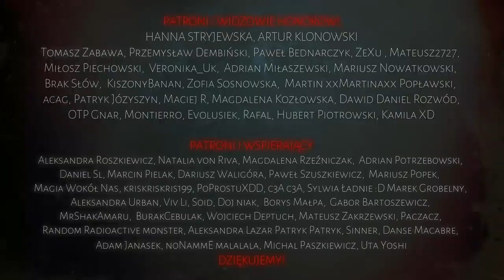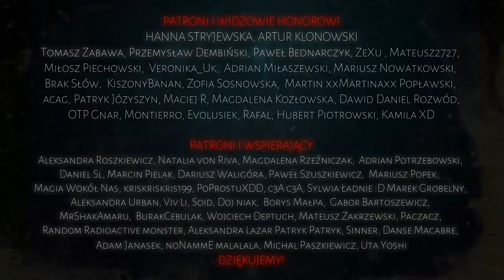Pomoc dla odchudzających się - CreepyPasta [PL]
Zostań w domu z MysteryTV!

SERDECZNIE WAM WSZYSTKIM DZIĘKUJEMY :)

Tekst: Angie

☛ Lektor: Jakub Rutka Instagram: @jakubrutka